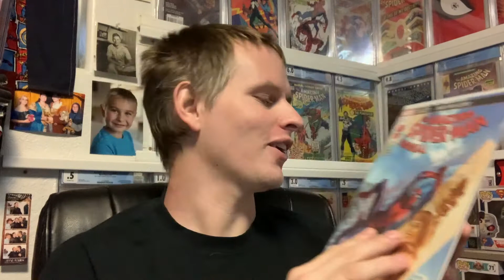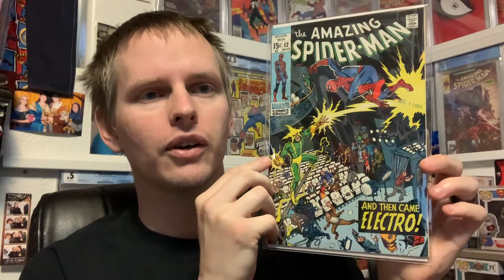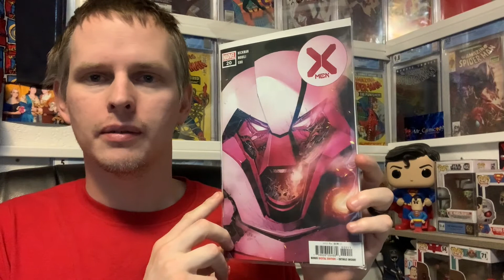What's In The Box From Southern Comic Geek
Unboxing from my friend Southern Comic Geek, come see what I got from my friend!